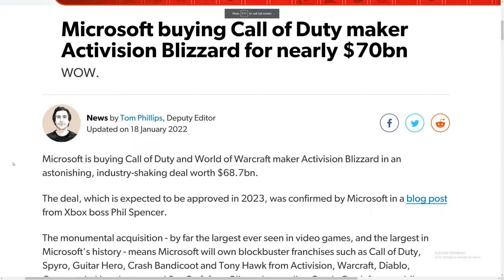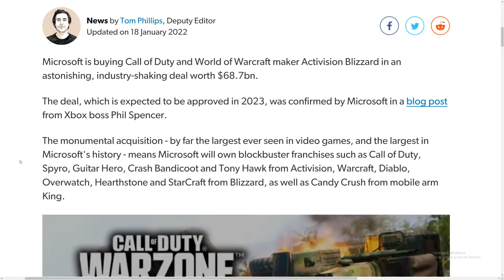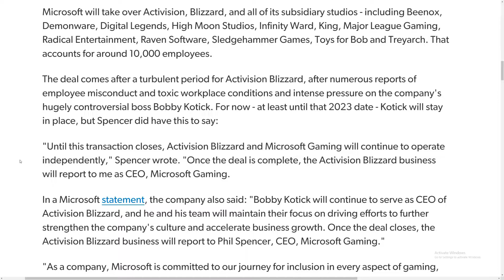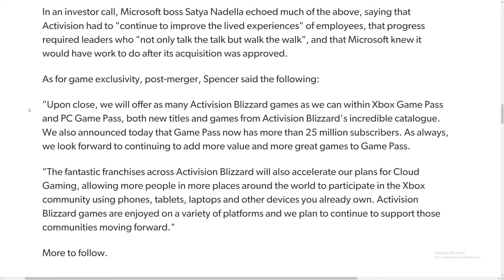Activision Blizzard SOLD FOR $70,000,000,000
microsoft purchased activision blizzard for 70 billion dollars today . titles such as call of duty and league of legends will now be owned and run by microsoft as of 2023 .  Bobby Kotick will not be fired nor will he resign due to the allegations or the transaction from activision to microsoft .

other assets that microsoft will receive from this purchase is  Beenox, Demonware, Digital Legends, High Moon Studios, Infinity Ward, King, Major League Gaming, Radical Entertainment, Raven Software, Sledgehammer Games, Toys for Bob and Treyarch. That accounts for around 10,000 employees.

the future of call of duty yearly release and call of duty warzone looks bleak with ravensoft studios still on strike and with activision firing more employees as the days go on .

We're not too sure how this transaction will go between activision blizzard studios and microsoft We'll just have to wait and see .  Hopefully with microsoft in control bobby kotick and is other male work employees wont be allowed to get away with this level of disgusting behaviour as the'll finally have someone to answer , as activision and blizzard have had no one higher up than themselves to answer for their entire careers .

The allegations are still on going from the state of California and staff working in these gaming studios , going back many years . maybe microsoft will finally take action agents anyone found guilty of this harassment in the work place and terminate their position instantly .

more news to follow every day .